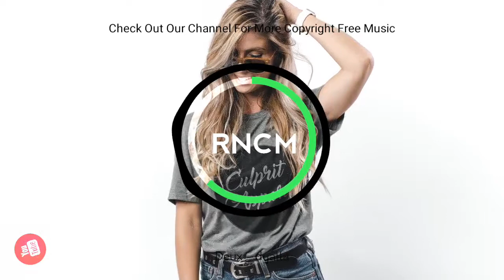👝Fashion Background Music No Copyright / Fashion Music No Copyright / No Copyright Music Fashion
💮SPECIAL 👇🏻
📦Pack of 30 Non Copyright Music To use in YouTube Videos

© Licence ▼

🎶[ＳＵＰＰＯＲＴ ＡＲＴＩＳＴ]

Song: Deux - Dyalla
Promoted by: RNCM MUSIC

💵Want to MAKE MONEY before monetization 👇
🎯 Create Your Own YouTube Store

🌀 ＤＥＳＣＲＩＰＴＩＯＮ

An inspiring, energizing and uplifting background track perfect to set an optimistic and motivational mood. Suitable for uplifting and inspiring projects, including corporate presentations, tutorials, slideshows, montages, openers, business videos, science and technology projects, lifestyle and travel, medical and health videos, real estate, startup videos, app promos, explainers, and more...

Download Copyright free images.